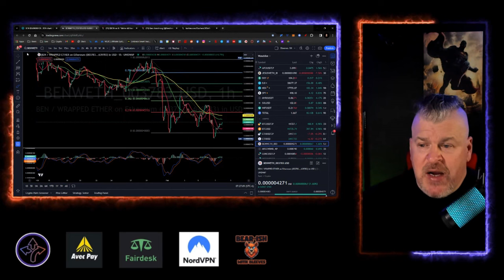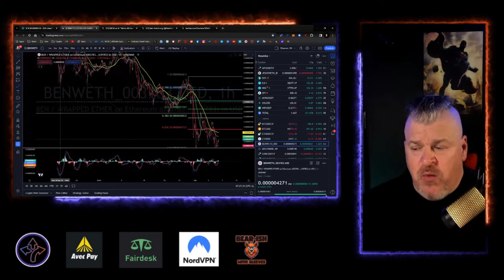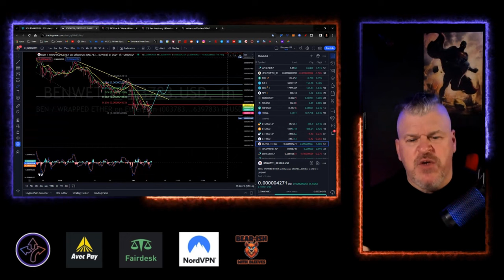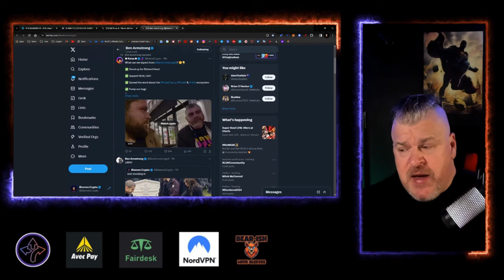BEN COIN IS SETTING UP FOR SOMETHING BIG! PAY ATTENTION TO THE SIGNS!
CRYPTO WALLETS
🪙 ERC-20 Wallet: 0xD507c4eEf733dfC3AB7A145b0367a867a6C45e0C
🪙 BTC Wallet: bc1qsu5c76jkw08a0eqkfkzgcfya99vle3kxe93a3u
🪙 Solana Wallet: FKQssfYgC2qrENwG2cyJyqH7hEYxFWH149zFrGx5Tuj8
🪙 Terra Luna Wallet: terra1ecl4l7yp5cqzgl0hdrlxp8lwjrr6epdv43scsc